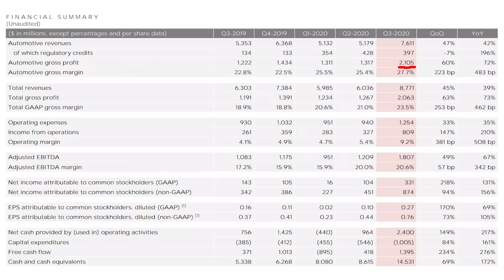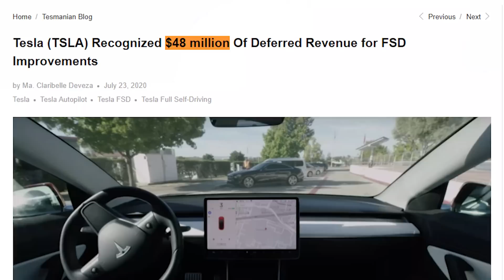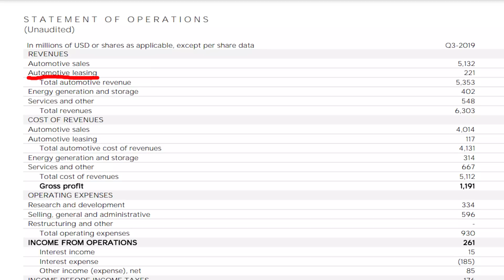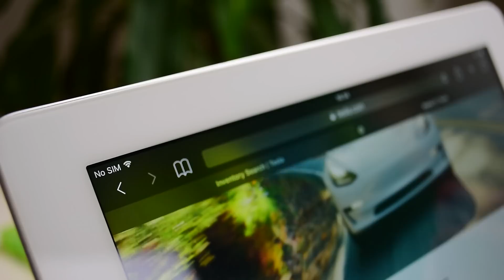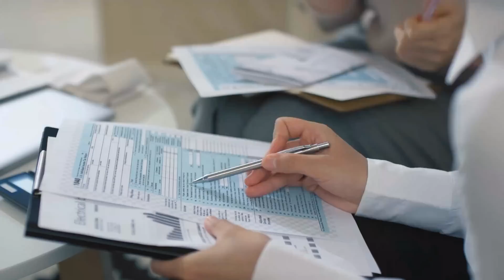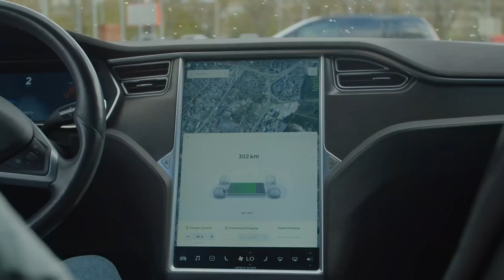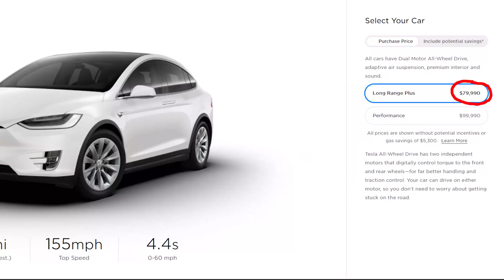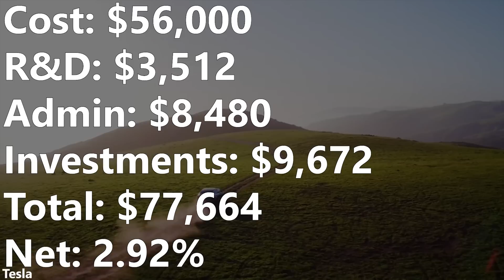How Much Does Your Tesla Cost Tesla?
In 2020, Tesla finally proved that they were not only able to scale up but do it profitably as they posted their first run of consistent profits. It looks like Tesla really will dominate the electric vehicle scene for at least the next several years as they build gigafactories around the world. But this brings up the question: how much does Tesla profit from their cars and how much does it cost Tesla to actually produce their various cars. This video analyzes Tesla's recent quarterly earnings report in order to estimate the approximate cost of all of Tesla's mainstream cars including research & development costs, admin expenses, and capital investments.

Timestamps:
0:00 - Tesla’s Profitability
0:26 - Tesla’s Margins
4:02 - Cost Of Tesla Model 3
6:50 - Cost Of Tesla Model Y
7:26 - Cost Of Tesla Model S
9:26 - Cost Of Tesla Model X